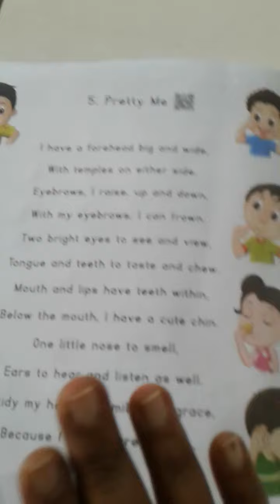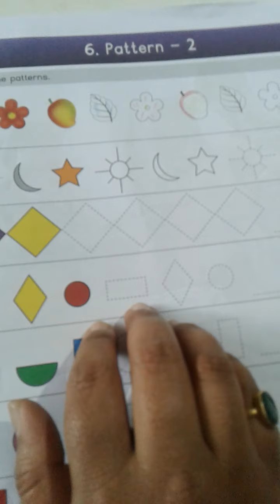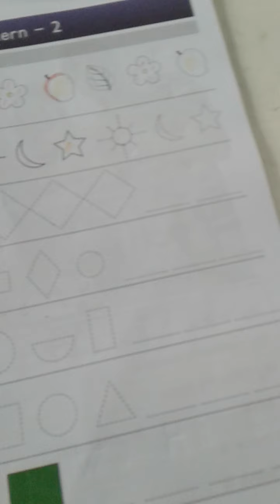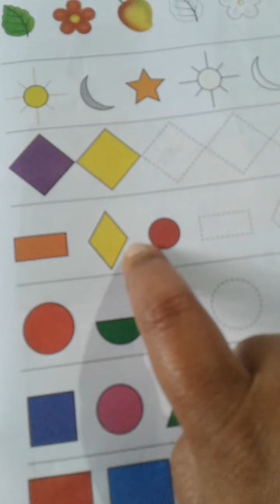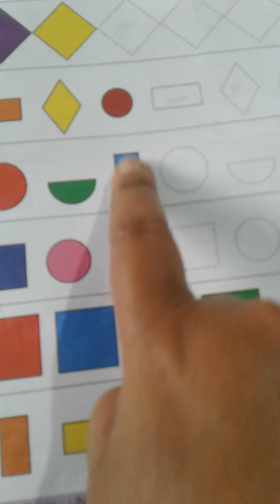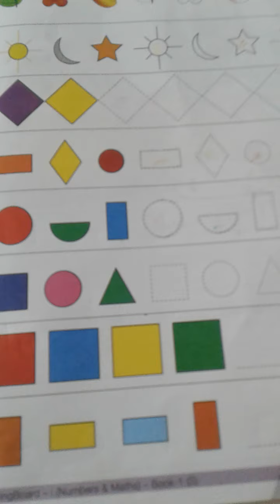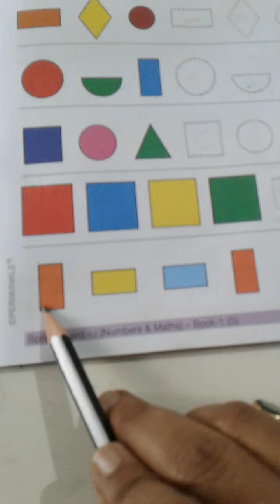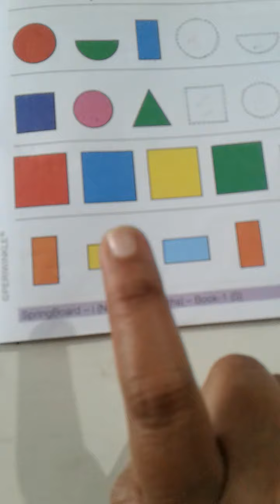Lesson 6 Pattern II, Page 11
Learning :Lesson 6- Pattern-II (Page 11)